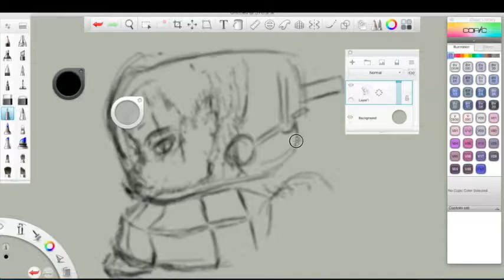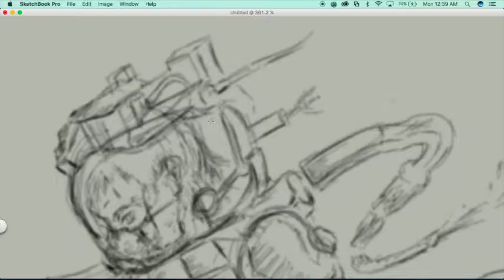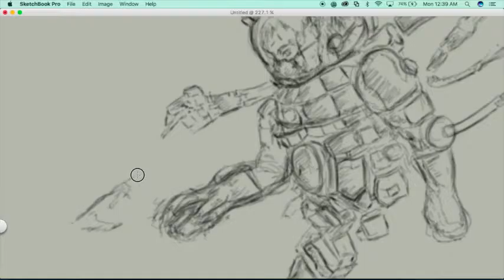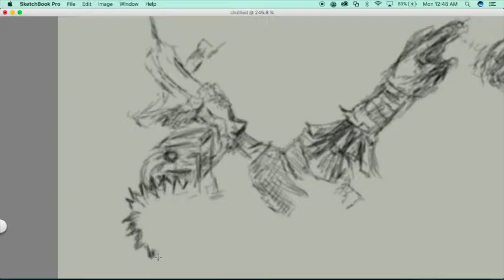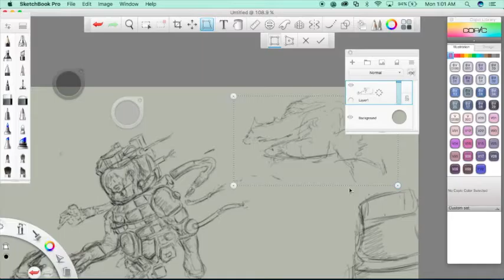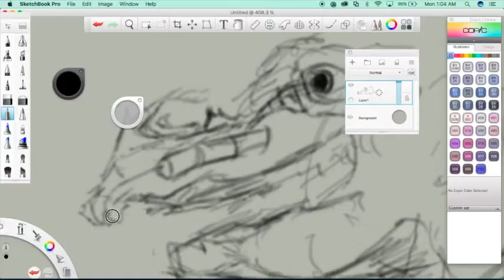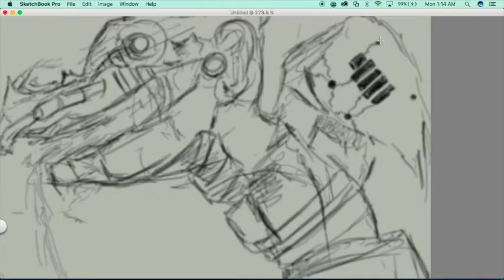Escapism in space